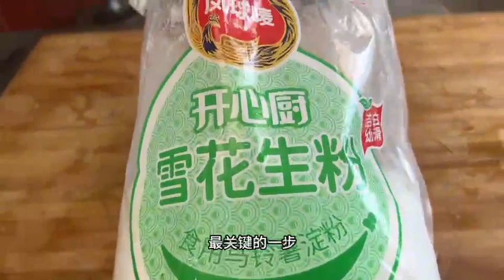宿迁名菜“软兜干丝”做法！大厨详细讲解，学会在家露一手！【大厨唐光灿】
YouTube的朋友们，大家好！
我是宿迁海庭轩餐饮店厨师长唐光灿
I’m Tang Guangcan, the chef of Suqian Haitingxuan Restaurant.

我将在这儿给大家分享多样的美食制作方法
感谢大家的认可与支持，记得每天来这里学做一道菜哦~
I will share with you various ways of making Chinese food here.
Thank you for your recognition and support, remember to come here every day to learn how to cook a dish~